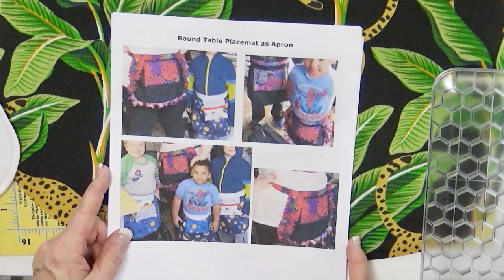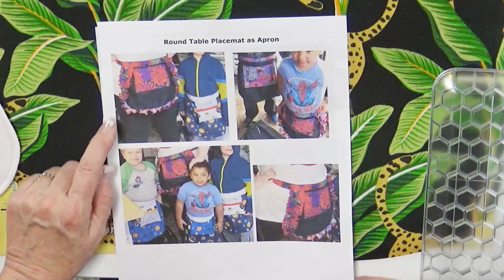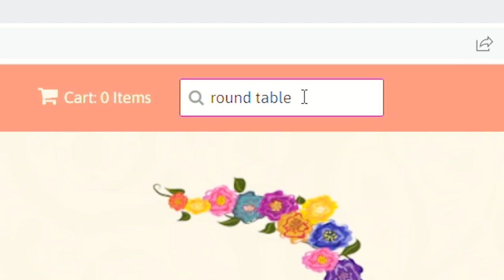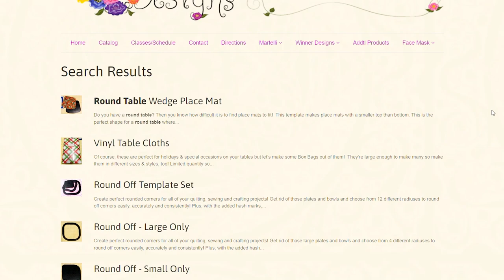Perfect Placemats for your Round Table!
Whether you have a round table or not, you’ll love my Winner Designs Round Table Placemat Template.

The No Slip Backing on all of my Templates means that cutting and sewing will be consistent, quick & easy!

In this video, I’ll show how easy it is to whip up these placemats to fit not only a round table but any table you’ve got.

I’ll talk fabric choices, interfacings and more.

Such a simple, quick project that you’ll want to customize for your home, your dishes, upcoming holidays and more. These make great gifts, too!

Do you know me or Winner Designs?
I'm Linda Winner and I make sewing & quilting templates that are truly "No Slip"!
This makes cutting and sewing accurate, faster, better, easier!

where I have 200+ videos

Questions or want to something made custom for you?

Thanks for stopping by~ Linda Winner